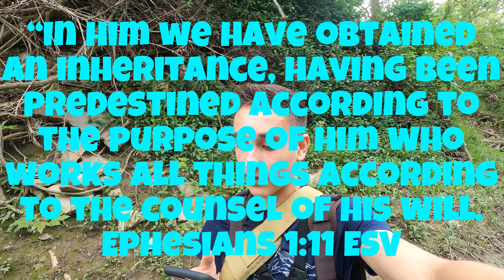This Bass Lure Hooked The Unthinkable!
This is one of the shortest fishing videos I have ever made! Yet it is still a good one. Short and simple, to the point. That is how I would like to describe this video. If you watched to the end, you would see what amazing thing I hook into!  I hope to see you soon!

 Here are My Amazon Affiliate Links for Each Product I Used. (If you see a product, I used that is not on here please leave me a comment or DM me on Instagram So I Can Fis That.)

Ugly Stik GX2

Creme CP36 Shallow Crank Pond Favorite

TIDEWE Neoprene Waders,

Aertiavty Compact Fishing Tackle Bag

Power Pro Spectra Fiber Braided Fishing Line